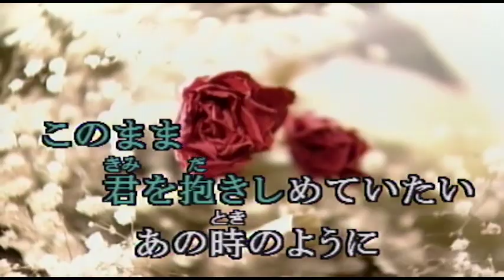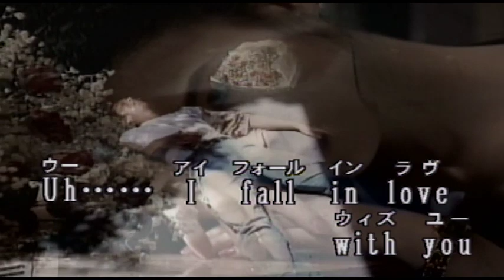（カラオケ） あの時のように / 山根康広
高速を降りて・・・
›1994年
›作詞作曲：山根康広

一つ目のカープ折れたら
君はドアを開ける
香りだけを残して

一年ぶりにふいに出会った君は
又 きれいになっていた
あの時何故?
君を抱き止めていれば

すこしだけでいいから
時間よ 止まってしまえ
このまま 君を抱きしめていたい
あの時のように

君を横に乗せて
想い出のこの道たどれば
空白の時間まで
埋められる気がして

今も君の笑顔が
しぐさが好きさ 二人で
誓ったはずの愛何故?
何処で落としたのだろう

時間よ 動かないでよ
このまま 君を見つめていたい
あの時のように

あの時のように

あの時のように

I fall in love with you